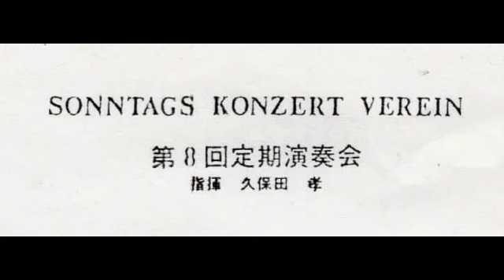SKV08-06 マリネラ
Sonntags Konzert Verein
(SKV 日曜音楽協会合奏団）
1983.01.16 第8回定期演奏会
Leaflet